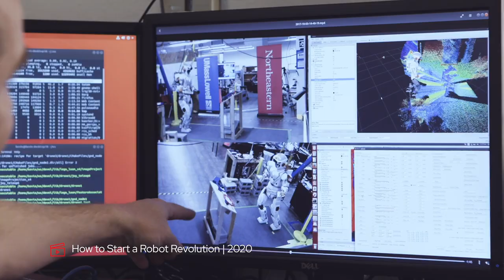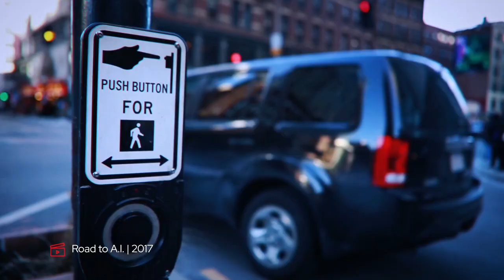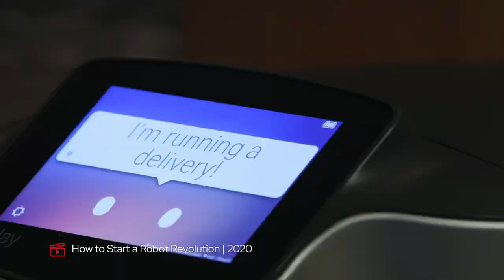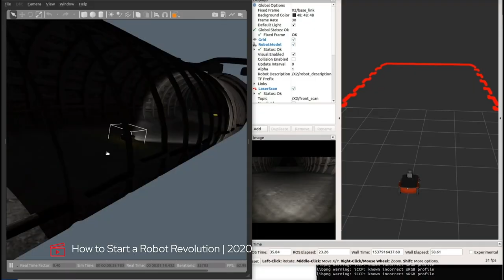Common Connections: Making Robots Boring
Robots have learned to drive cars, assist in surgeries―and vacuum our floors. But can they navigate the unwritten rules of a busy sidewalk? Until they can, robotics experts Leila Takayama and Chris Nicholson believe, robots won’t be able to fulfill their immense potential. In this conversation, Chris and Leila explore the future of robotics and the role open source will play in it.

Open Source Stories is an original series from Red Hat that explores people who dare to create things out in the open for all to share and build upon. These films, articles, and experiences show how open source changes every type of human endeavor. They are not reflective of Red Hat's product strategy.